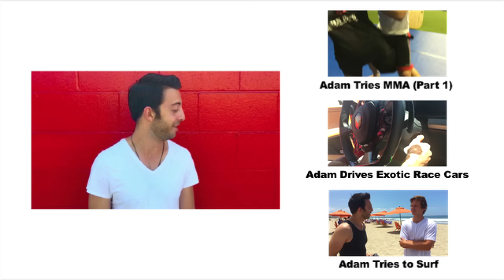Adam Tries Magic (ft. Daniel Fernandez) | That's A First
Watch as Adam tries magic with magician Daniel Fernandez!

+thatsafirst
+adamrose

If you enjoyed the show, please like, favorite, and share with all your friends.

Presented by Cyber Dust
Co-Created by: Adam Rose & Jordan Winter
Hosted by: Adam Rose
Produced by: Jordan Winter, Ben Dally & Adam Rose
Cinematography by: Jordan Winter & Ben Dally
Edited by: Michael Darrow
Sound Design by: Miles M. Davis
Digital Coordinator: Peter Aranda
Special Thanks to: Mark Cuban, Daniel Fernandez, Jordan Paul

MoLife TV 2015 ®  "Promoting Positive Productions"

"That's A First with Adam Rose" is Cyber Dust's First Original Series.

Adam Rose was not harmed during this production

Hey guys, Adam here, if you're reading this, comment "Hugs" below so I know you saw this. And let me know what YOU want to see ME do for the FIRST TIME EVER. Thank you so much for all of your support. I can't tell you how much I appreciate it.
~A